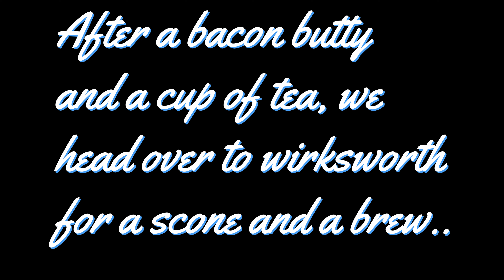Want to Ride Your Motorcycle Safely This Winter?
WHAT DO YOU DO WITH YOUR BIKE?

In this video we talk about what you do in winter with your bike on route to cafe 19 in calver. we then proceed to wirksworth matlock for a scone and brew with a side of fun with the boys. we finish off at stonywood
filmed using
audio djimic @DJI